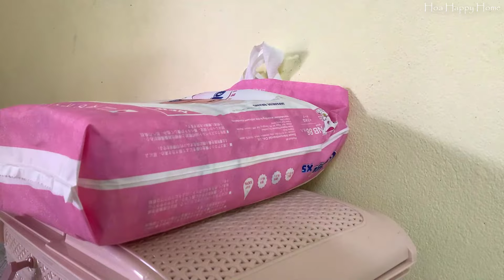Gardening, Growing Vegetables, Cleaning And Organizing Clothes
As always, I do the things I love: gardening, growing new vegetables and cleaning up household items. We invite you to watch and support and share the video, so I have more motivation to make better videos. Thanks!

I hope you enjoyed my vegetable garden renovation video!